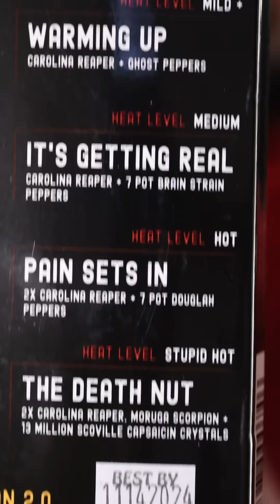Let's Try the World's SPICIEST PEANUT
Light work. No reaction.